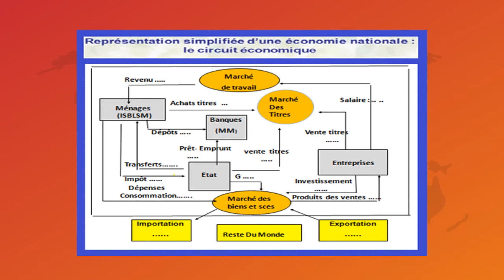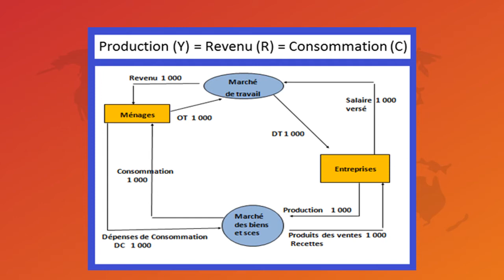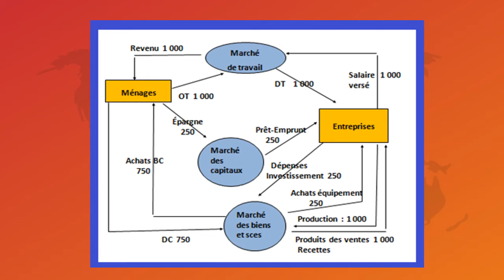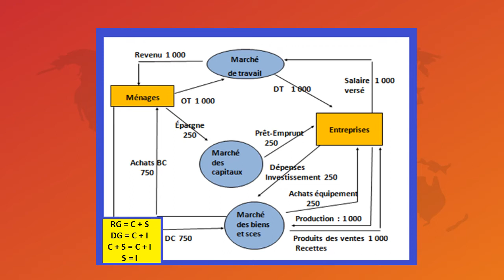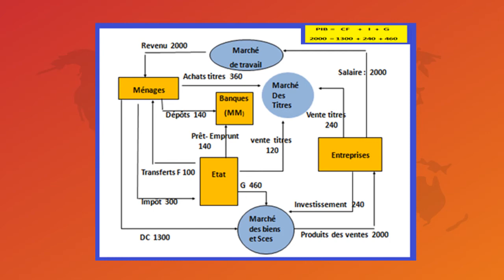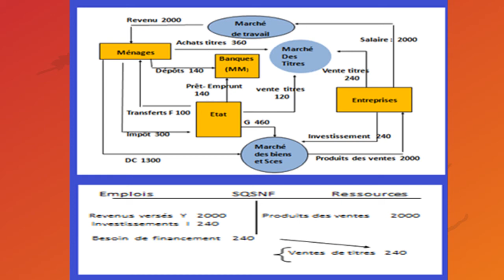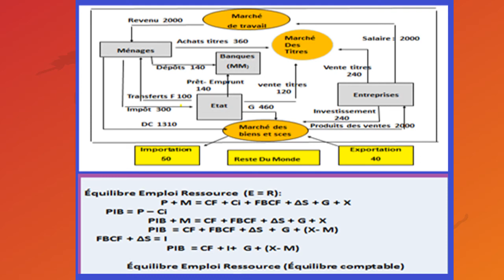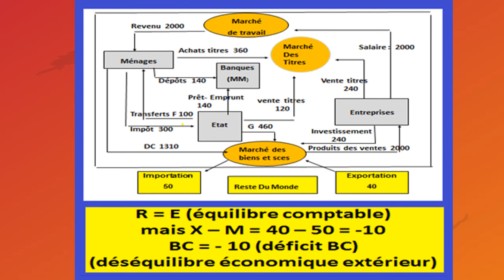Chapitre III Le Circuit Économique PR MOHAMED ZAID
Chapitre III | Circuit et mesure de l'activité économique